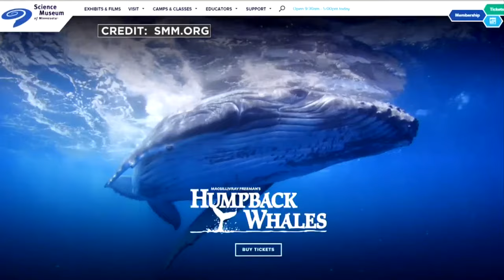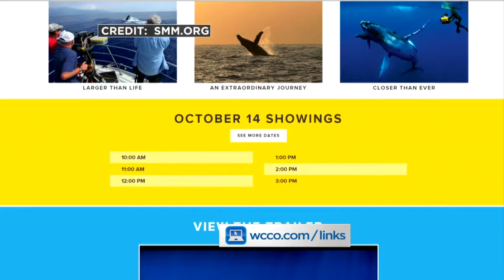Humpback Whale Film Debut's At Science Museum's Omnitheater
The Science Museum of Minnesota's Omnitheater is showing a brand new film devoted entirely to humpback whales, Jason DeRusha and Kylie Bearse report (3:11). WCCO Mid-Morning – Oct. 14, 2015